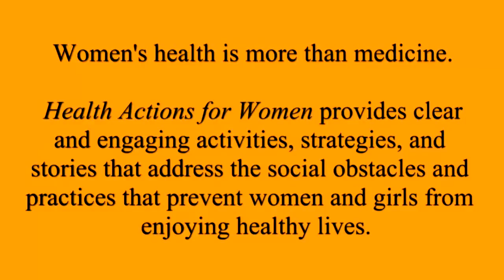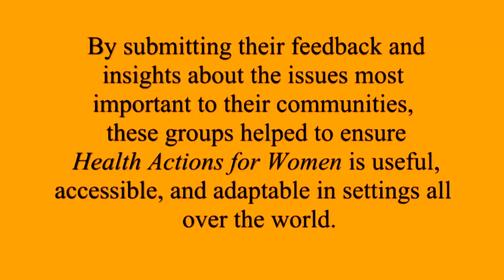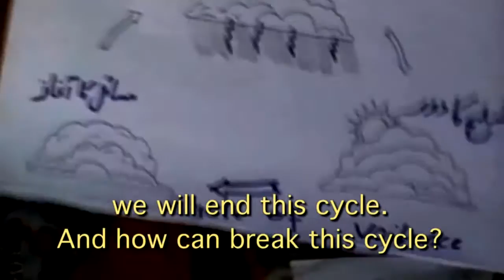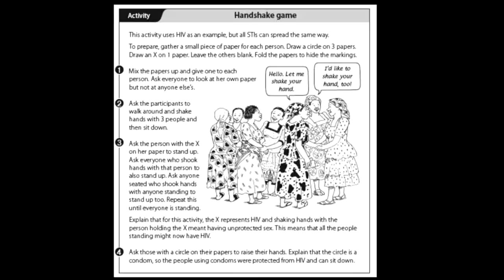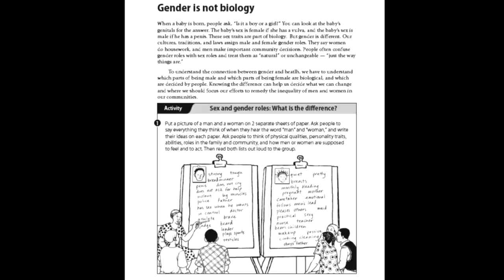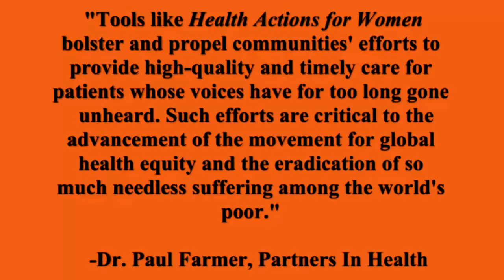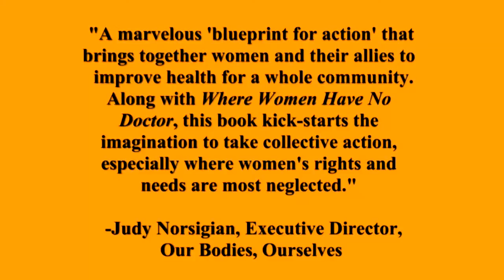Health Actions for Women - Long Version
Women’s health is more than medicine; the social barriers to good health for women and girls are difficult to discuss and resolve. Hesperian’s new title, Health Actions for Women: Practical Strategies to Mobilize for Change provides a wealth of accessible, engagingly illustrated activities, strategies, and stories that address the social obstacles and practices that prevent women and girls from enjoying healthy lives.